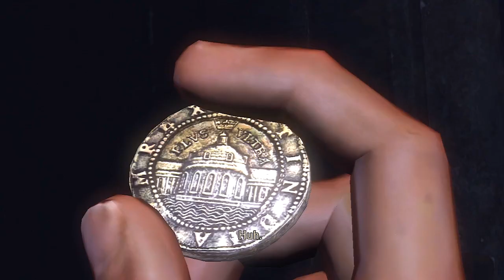Let's Play: Uncharted: Drake's Fortune: Part 2: Scary Glitch! [HD]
Please consider leaving a Like and a Comment if you enjoy what you see, it really helps my Channel grow! Follow Me On Twatter!